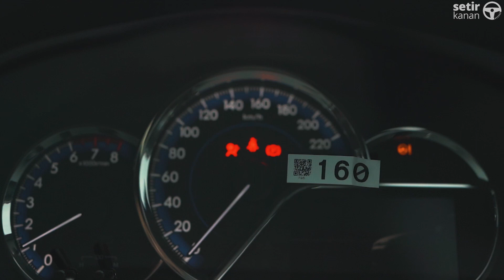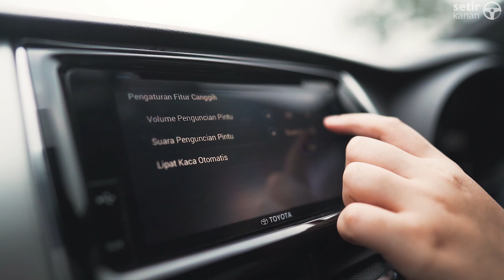Yaris Facelift di 2020? Bandingin Dulu Fitur Toyota New Yaris TRD Sportivo 2018!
Sebagai salah satu hatchback terlaris di Indonesia, perkembangan dari Yaris mungkin jadi salah satu kabar yang paling ditunggu. Nah, Yaris sempet nongol di Tokyo Motor Show 2019 secara unofficial, makanya ada beberapa isu kalau Yaris bakalan ada facelift nih di 2020!

Kalau benar begitu, yuk tonton video ini sampai habis untuk tau fitur-fitur apa aja yang dimiliki Yaris batch 2018 ini. Menurut kalian apa fitur yang seharusnya dimiliki Yaris 2020? Komentar di bawah!